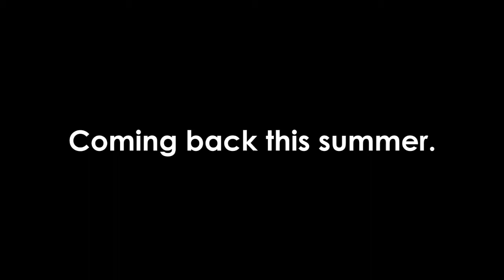Blueberry Lawnching Festival II Advertisement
An advertisement for this Summer's Second Annual Blueberry Lawnching Festival. This ad features clips from the 2013 Blueberry Lawnching Festival. The song featured is Under My Skin by Social Harvest.